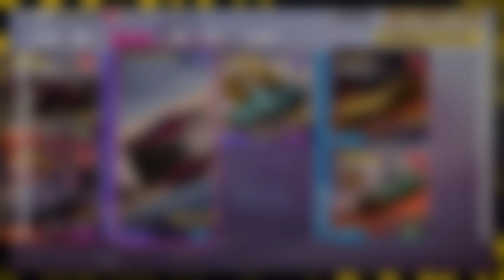Forza Horizon 5 - Photo Challenge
Photo Challenge
Photograph the 2017 RAM 2500 POWER WAGON
at SIERRA VERDE DAM

0:51 Preview Car Horn - Bass Drop